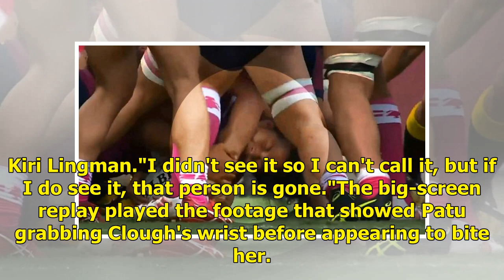Wallaroos captain in hot water for allegedly biting national teammate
Updated March 04, 2019 12:58:17 Australia's women's rugby captain is facing the possibility of a long stint on the sidelines after allegedly biting the arm of one of her national teammates during a Super W match on Sunday. Key points. Wallaroos captain Liz Patu allegedly bit WA lock Rebecca CloughFo...